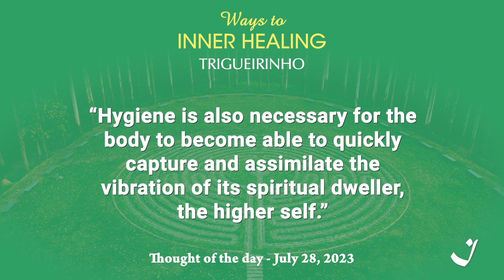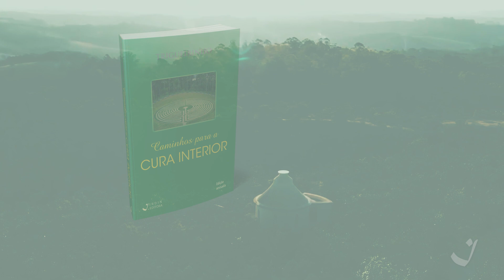28-7-2023 | Pensamento do Dia / Thought of the Day / Pensamiento del Día | Trigueirinho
"A higiene também é necessária para que o corpo se torne apto a captar e assimilar rapidamente a vibração de seu morador espiritual, o eu superior."

"Hygiene is also necessary for the body to become able to quickly capture and assimilate the vibration of its spiritual dweller, the higher self."

"La higiene también es necesaria para que el cuerpo sea capaz de captar y asimilar rápidamente la vibración de su habitante espiritual, el yo superior."

Adquira o livro / Get the book / Comprar el libro Caminhos para a Cura Interior